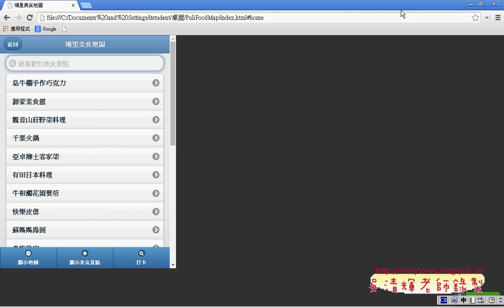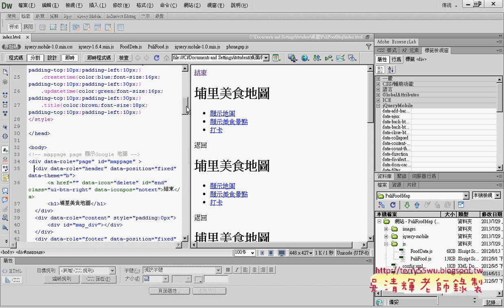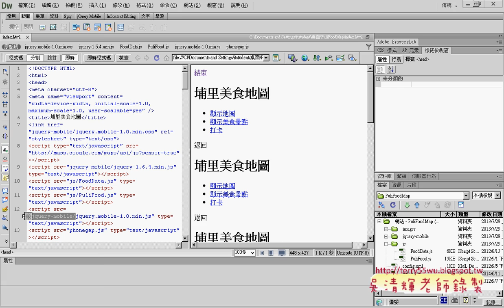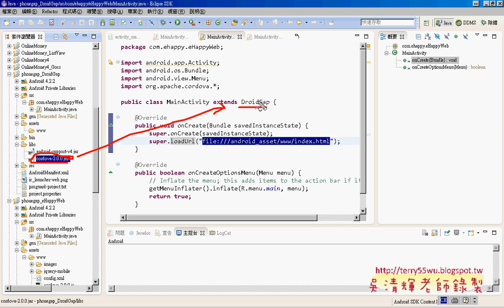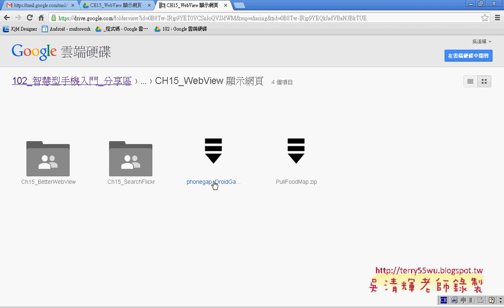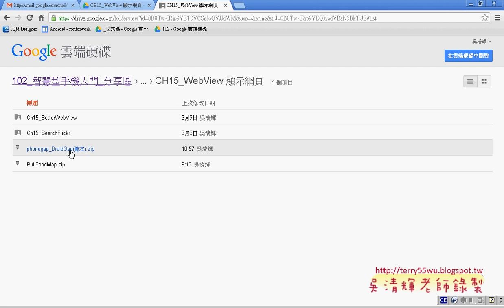03 埔里地圖無法顯示與PhoneGap範本